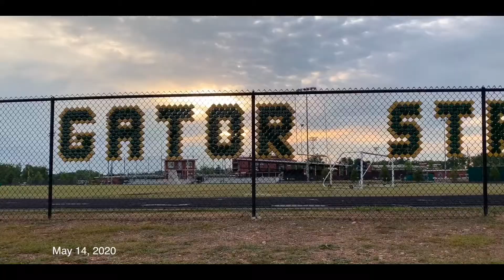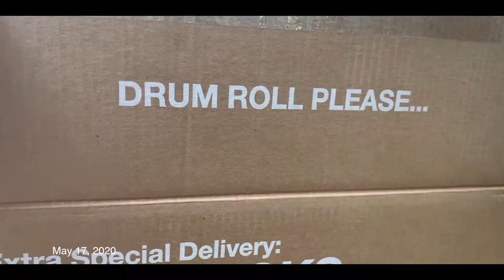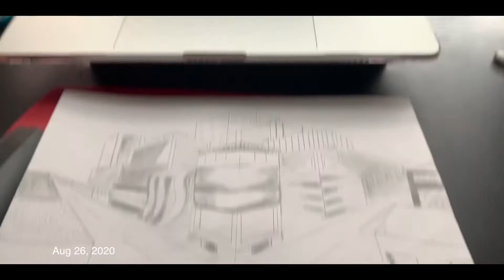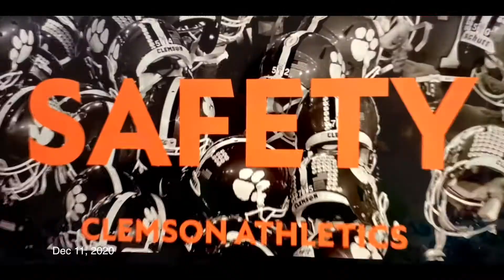One Second a Day || 2020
although 2020 was such a rough year, it taught me that there are so many things to be grateful for. moments like these have helped me get through 2020. here are some of those moments :)))

i tried to record a one second of each day, but it was a challenge - we didn't expect to end up in a global pandemic, to say the least  2020 has been insane. also the video get progressively better

for each and every person in this video, ily (for every person not in this video... i love you all and let's try to get you in next years' video)!!!